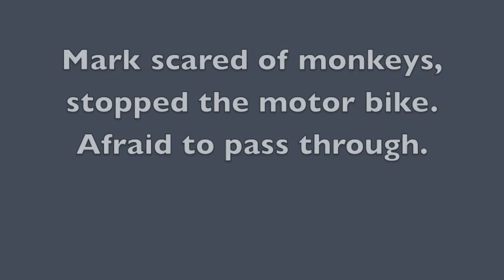Mark's scared of monkeys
While riding our motorbike to Koh Lanta's National park, we saw a group of monkeys by the road. Mark was afraid they would attack us and didn't want to go near them. He stopped the motorbike and thought about turning the bike around. It wasn't until another motorbike passed us, that Mark decided to just go through and ride past the monkeys.

Leaving the park, we saw the same group of monkeys by the road. I wanted him to stop, so I can take a photo. He didn't like the idea and sped up the bike.